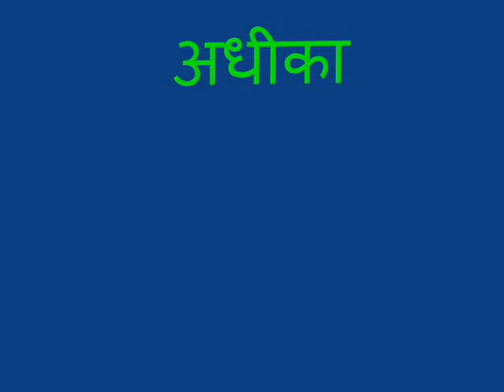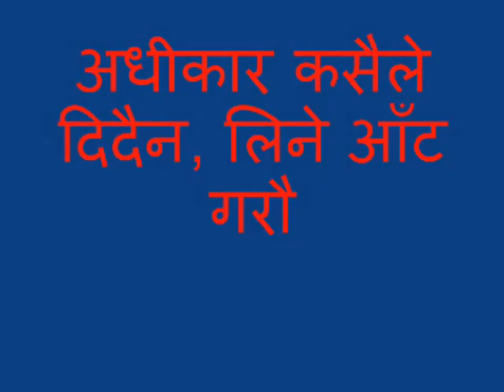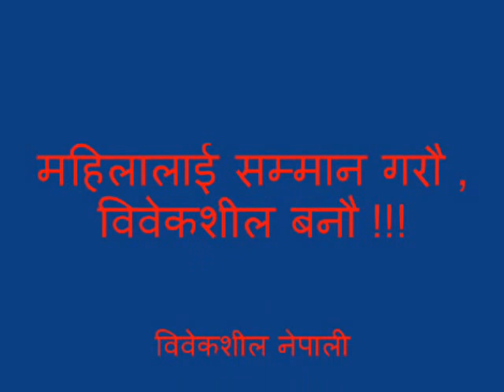How to be bibeksheel in small ways ? Leave seats to women in Public vehicles. Watch this.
विवेकशील बनौँ - बसमा महिला, वृद्धको सिट उहाँहरुलाई दिउँ । (यो सानो प्रयास हाम्रो नेपालीहरुलाई विवेकशील वनाउन)
विवेकशील नेपालीको नमुना बनौँ - नारीलाई सम्मान गर्नु आफ्नै सम्मान हो
कतै तपाई पनी लाज पचाएर महिलाको सीटमा बस्ने गर्नु भएको त छैन ?
अधीकार कसैले दिदैन, लिने आँट गरौ
अन्याय लाई चुपचाप टुलुटुलु हेर्नु पनि अन्याय हो !!!
तपाइको अधिकारको निम्ती सधैँ अरुले बोल्दैन, आफै आट्नुहोस
महिला (अनि वृद्ध) लाई सम्मान गरौ , विवेकशील बनौ !!!